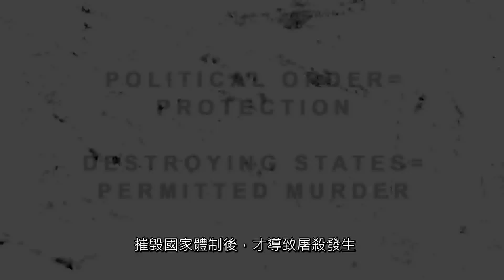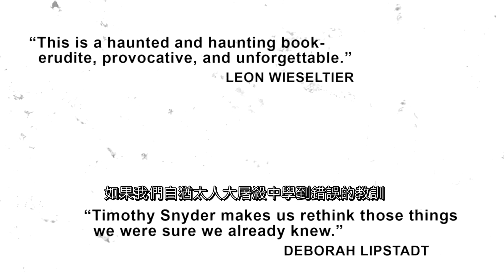《黑土：大屠殺為何發生生態恐慌、國家毀滅的歷史警訊》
人們長久以來對二戰大屠殺的刻板印象是，納粹德國透過精密的計畫，高效能的國家威權，宣傳極端的種族偏見，運用極致冷酷的科學理性來進行種族清洗

事實是面對生態恐慌和國家毀滅 人人都可能是滅絕的幫凶!

而二十一世紀初的現在已愈發近似二十世紀初，儘管人類不太願意承認，但此時此刻越來越像希特勒的世界。要拯救世界、拯救人類，我們必須正視大屠殺，並從歷史警訊中學習。

★全球東歐史研究領域最著名的重量級歷史學專家
★耶魯大學開授東歐史課程，選修人數動輒逾兩百人的知名教授
★《紐約時報》年度暢銷書＆編輯選書 New York Times Bestseller & Editors’ Choice
★《華盛頓郵報》、《經濟學人》、《出版者週刊》 2015年度好書
★入圍英國最著名非小說圖書獎「塞謬爾‧約翰遜」獎（Samuel Johnson Prize）決選
★亞馬遜網站（Amazon）歷史圖書類長年高踞 Top 20 的暢銷歷史作家
★普立茲獎得主安妮‧艾普鮑姆（Anne Applebaum）、歷史學家伊恩‧克索（Ian Kershaw）、歷史學家黛博拉‧利普斯塔

作者：提摩希‧史奈德
譯者：陳柏旭